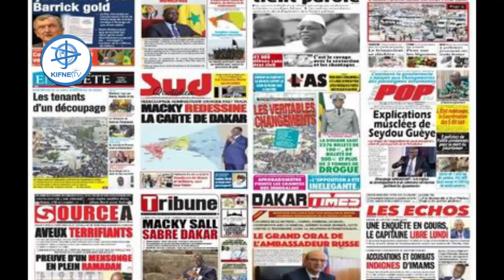Keur Massar 46ème département du Sénégal, Macky Sall redessine la carte de la nouvelle banlieue